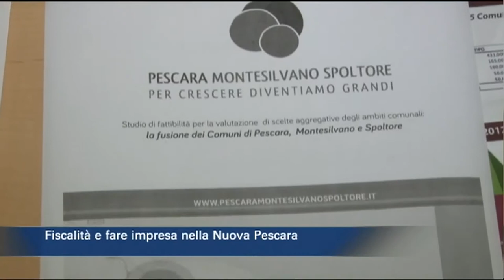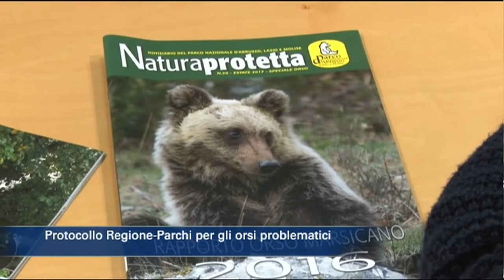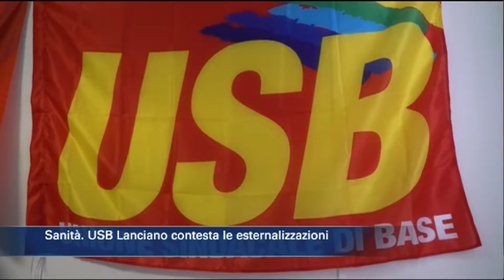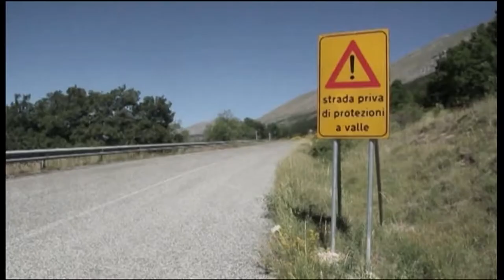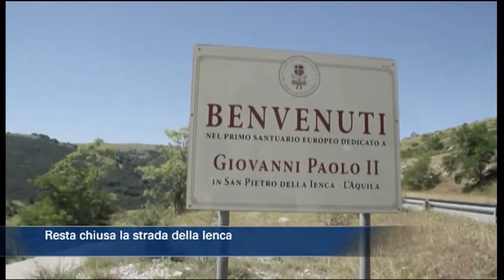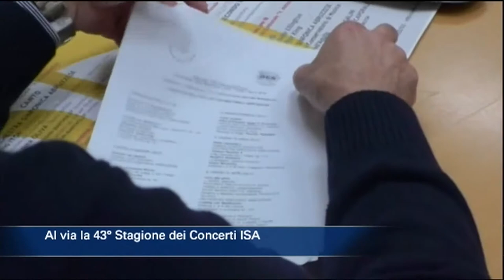Tgsei edizione della notte di mercoledì 11 ottobre 2017